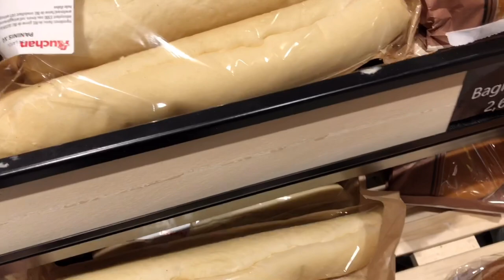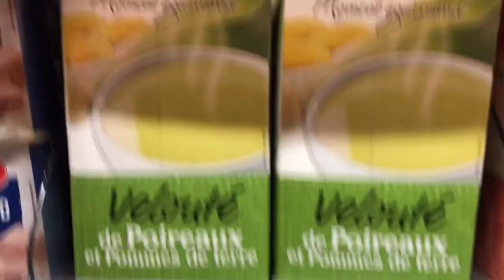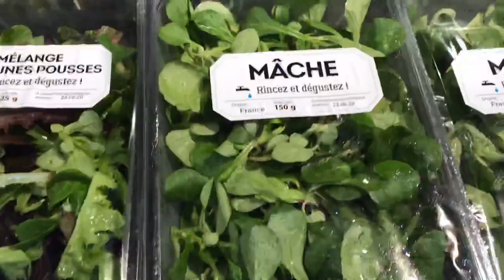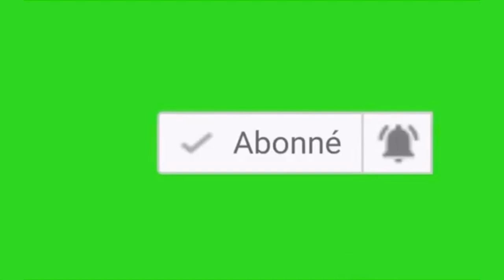վլոգ 5 Առօրյա գնումներ/ միասին պատրաստում ենք աղցան